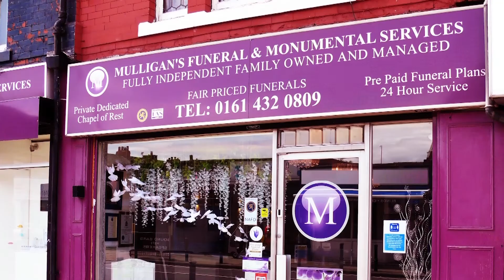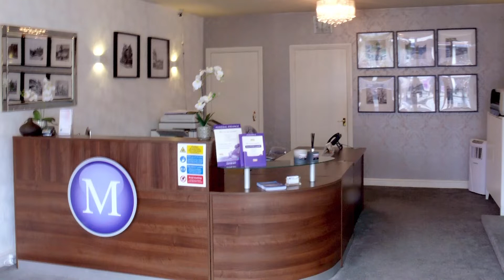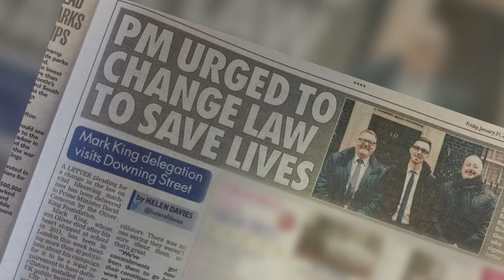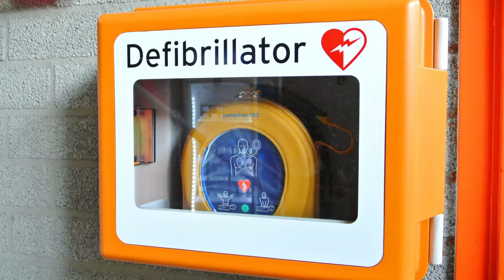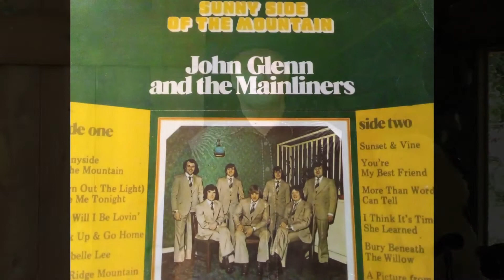The Irish in the UK-Episode 234- The McGuire family, Oliver King Foundation and Cowboy Larry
This week, we’re in Manchester for traditional Irish music & dance and then on to Liverpool to hear about the tragic death of 12-year-old Oliver King, and how his dad, Mark, created a life-saving Foundation.

In Part 1, we meet JeanLouise McGuire who is a multi-talented musician. All her children have followed in her footsteps and regularly perform around Manchester.

Just for us, they perform a rich variety of traditional songs, and they dance too! Sit back and enjoy the music!

In Part 2, we travel across to Liverpool and meet up with Mark King. In 2012, his son Oliver suffered sudden cardiac arrest. Oliver was an exceptional athlete and an up and coming football star.

There was no lifesaving defibrillator.

He sadly died at Alder Hey Children’s Hospital.

Out of the tragedy, Mark launched a campaign to make defibrillators commonplace and now he and his team donate these lifesaving machines and give out training.

Thousands of devices have been distributed the length and breadth of the country and tens of thousands of people trained in how to use them.

Mark also gives us an outline of how to use a defibrillator. Everybody needs to know!

And finally.. We play out the show with Cowboy Larry’s tribute the popular country singer, John Glenn.

Contact the McGuires on Facebook.. JL McGuire
Find Cowboy Larry on Facebook